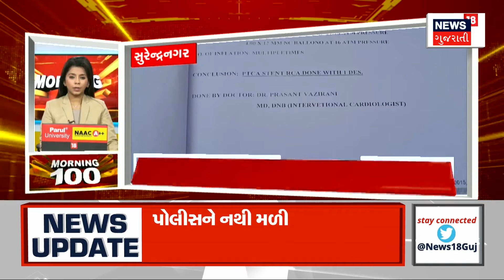Amreli News : અમરેલીમાં ખાંભામાં ખોડીયાર આશ્રમમાં સૂતેલા સાધુની જટા કાપી | Gujarati Samachar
Amreli News : The Jata of a monk sleeping in Khodiyar Ashram was cut in Khambha in Amreli. Robbery of 21 thousand by two unknown monks. Complaint registered in Khambha Police Station. The video of Jata cutting went viral on a mobile phone.

Amreli News : અમરેલીમાં ખાંભામાં ખોડીયાર આશ્રમમાં સૂતેલા સાધુની જટા કાપી. અજાણ્યા બે સાધુ દ્વારા મારમારી જટા કાપી 21 હજારની લૂંટ. ખાંભા પોલીસ સ્ટેશનમાં નોંધાઈ ફરિયાદ. જટા કાપતો વીડિયો મોબાઇલ ફોનમાં ઉતારી વાયરલ કર્યો. n18oc_samachar